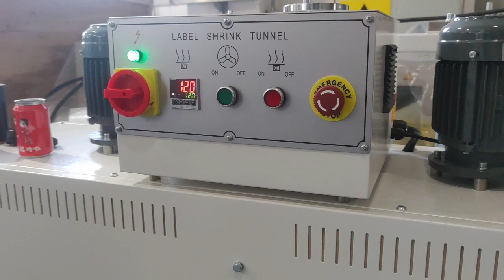Electric Heat Shrink Tunnels for Empty Beer Cans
We are a manufacturer in China who makes all kinds of sleeve labeling machines.  Welcome to visit us

PROCUS MACHINERY has been in this business for 15 years. as a turn-key  production service labeling machines manufacturer in China. we pass ISO9001, CE certifications etc.
We have exported labeling machines to all over the world, like Europe, USA, Middle East, Southeast Asia and South American. we got hundreds of good commnets from our lovely clients.

In our Channel, we gonna show you what is a good quality machine and how to select a good packaging machine.

We can be your trusted business partners in the future!

Welcome to visit us, Thank you!